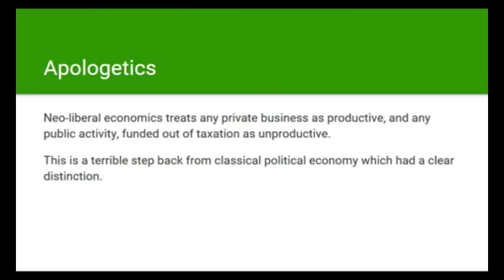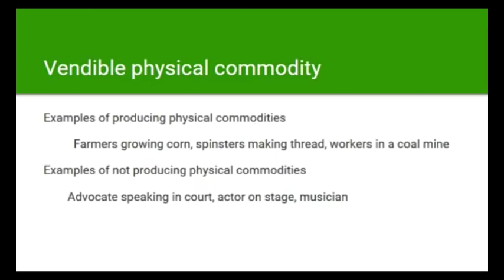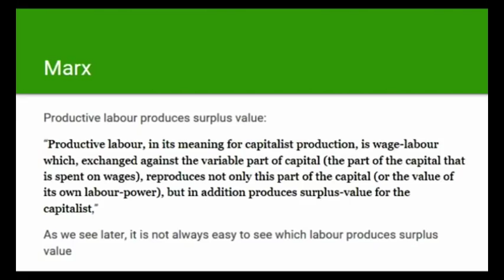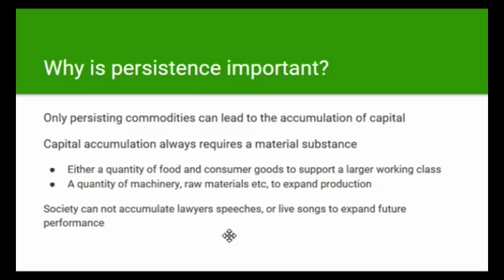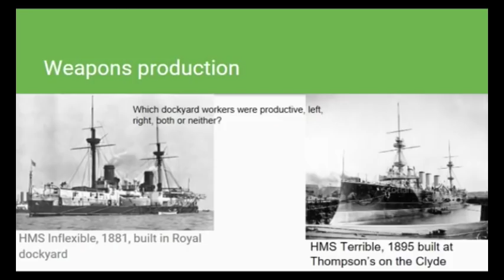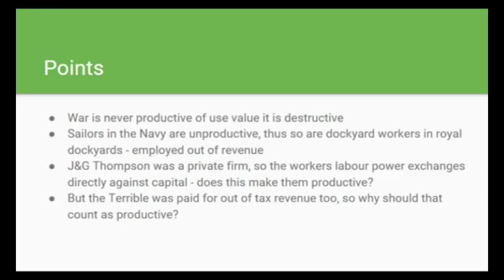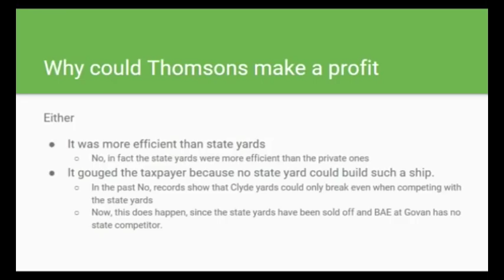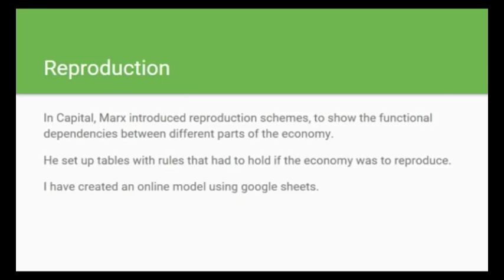Video on Unproductive labour with boosted audio